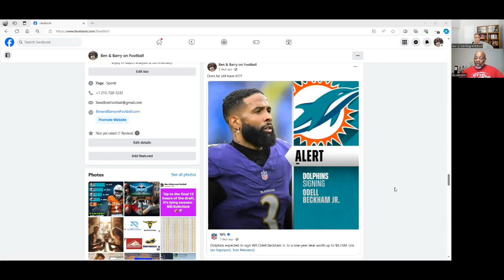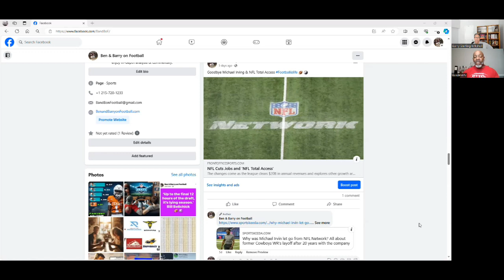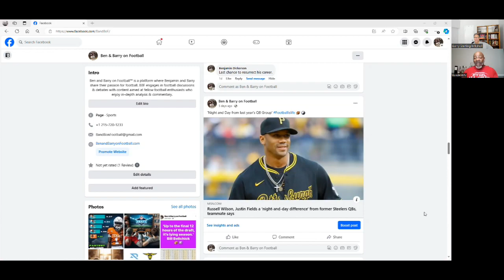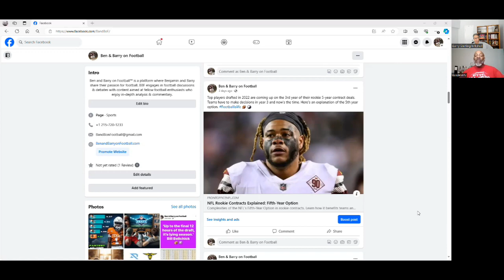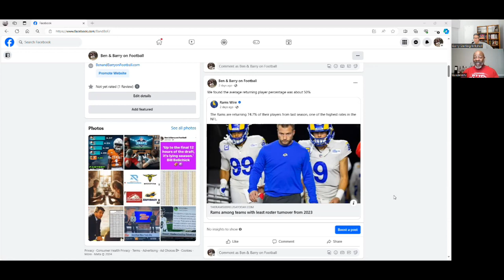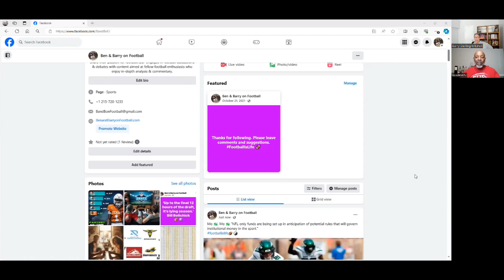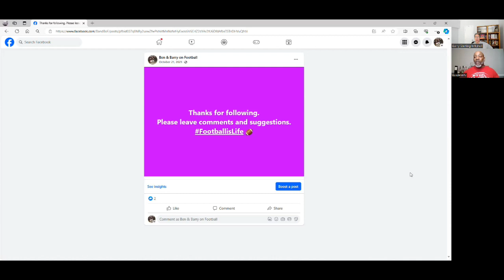Ben and Barry on Football NFL Undrafted HBCU players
After years of fierce football debates, we decided to go public.